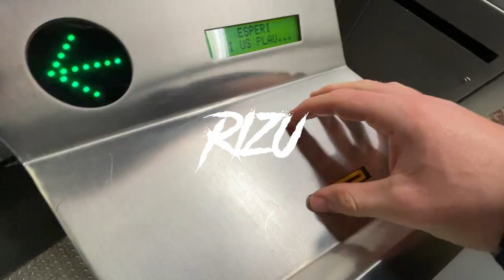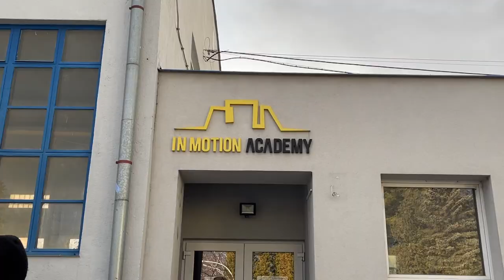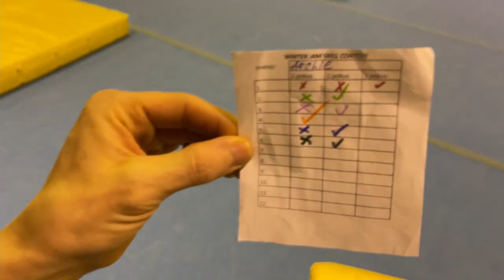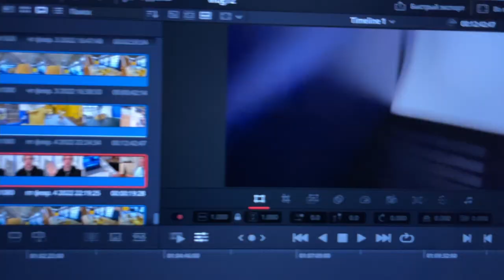Vlog №72 - Winter In Motion Jam 2022 in Czech Republic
We had a chance to be a guests for parkour and freerunning Winter In Motion Jam 2022 in Czech Republic. In Motion Academy have 3 amazing gyms and biggest one located in Brno city.
Event was three days. There was people from around Europe and they spent nice time together by training of event parkour and frerunning and also competed in Skill Competition.